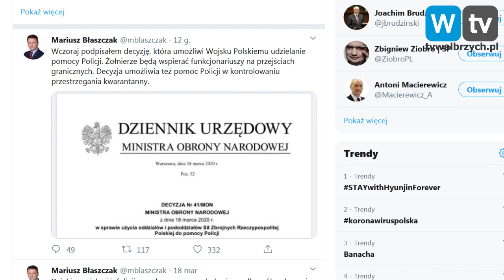Telewizja Wałbrzych - Wojsko pomoże policji w walce z koronawirusem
- Wojsko pomoże policji w walce z koronawirusem - Telewizja Wałbrzych